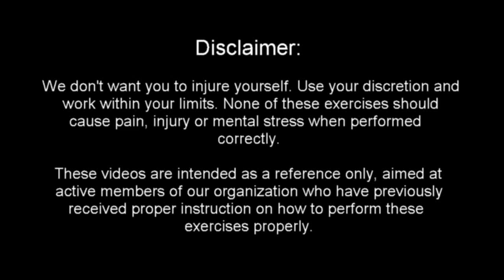KF Workout: hopping patterns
This video is part of a video series of simple, easy to do exercises to build cardio fitness & strength. Do a proper warm-up and cool-down. Follow the recommendations for high intensity fitness training.